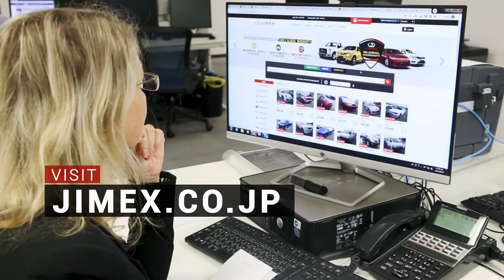[CAR FOR SALE IN JAPAN] TOYOTA PREMIO (2018)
TOYOTA PREMIO (2018)

1500 cc, Automatic, 2WD, Leather seat, Spare Tire

Don't forget to inform the destination Port/Country along with the Make/Model you are interested in.